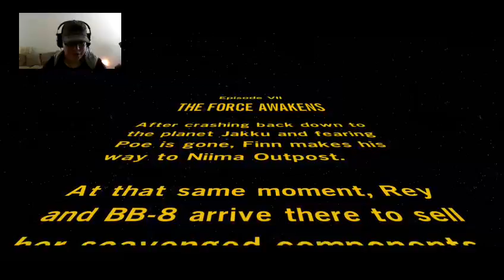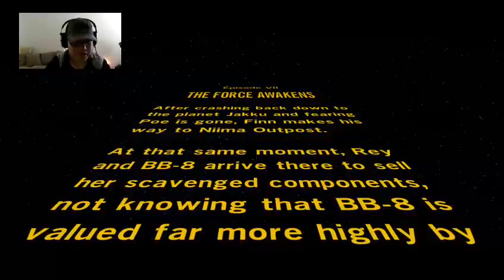LEGO Star Wars The Force Awakens